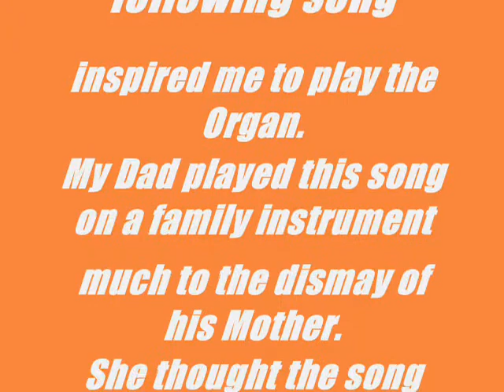ROLLERrewind "LIVE ONIONS" May 1997 Euclid/Johnny Sharp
Here's a live performance, with a "live" crowd. ROLLERDROME, Euclid, Oh
at the ROLLERreunion Party.  Features Johnny Sharp on the Hammond.(Memorial Day wknd 1997)